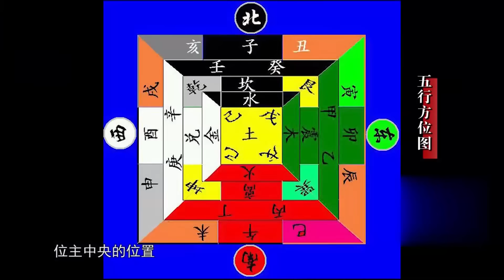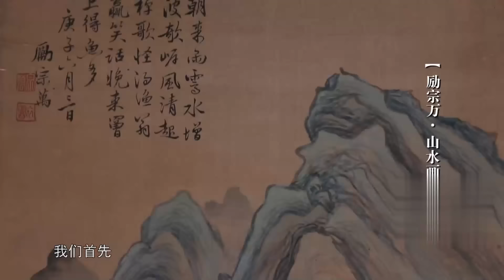大叔从瑞典拍来黄瓷碗，一问买入价竟不肯说，怎料专家鉴定里外通黄是皇帝专用！开价150万，专家：我当时都没争过他！【华山论鉴】